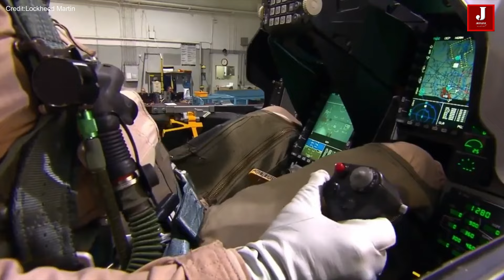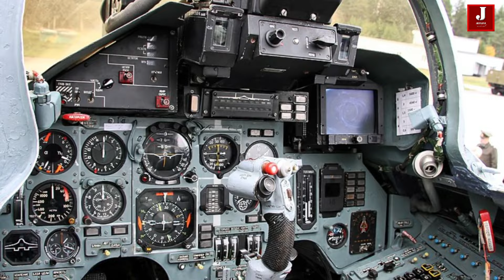Unveiling the Top 10 Most Widely Operated Fighter Jets in 2024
10 most widely operated fighter jet aircraft in the world in 2024.

In the dynamic realm of aerial combat, nations worldwide are continuously investing in state-of-the-art technology to ensure their air forces maintain a leading edge in military prowess. As we enter 2024, a new chapter in aviation unfolds, marked by advanced fighter jets that redefine the limits of speed, stealth, and precision.

F-16 Fighting Falcon: This iconic fighter jet is known for its versatility and agility, with over 2,100 aircraft in operation worldwide.

MiG-21: Supersonic jet fighter with a long history of service, flown by approximately 60 countries and remaining in active use today.

MiG-29: Two-seat fighter jet developed as an alternative to the Su-27 and F-16, widely adopted with over 1,600 units manufactured.

F/A-18 Hornet: Versatile twin-engine combat aircraft designed for carrier operations, with over half of its fleet of 1,479 aircraft remaining operational.

F-15 Eagle: Latest iteration of the F-15 series, featuring advanced sensors and networking, with 1,198 units produced.

Sukhoi Su-27: Fourth-generation air superiority fighter known for its agility and long-range capabilities, with 1,240 units currently operational.

FC-31 Gyrfalcon: Stealthy multirole fighter from China aiming to compete with fifth-generation aircraft, attracting international interest.

Chengdu J-10: Medium-weight, single-engine multirole combat aircraft, with over 600 units produced and exported to Pakistan.

Eurofighter Typhoon: Multinational collaboration in Europe, featuring a canard delta wing design for disrupting adversary air defenses, with 589 units manufactured.

F-35 Lightning II: American stealth multirole combat aircraft family, with over 1,000 units manufactured by 2024, designed for air superiority and strike missions.

10 Largest aircraft ever built on earth : The Massive flying machine : Antonov/ A380/ B747